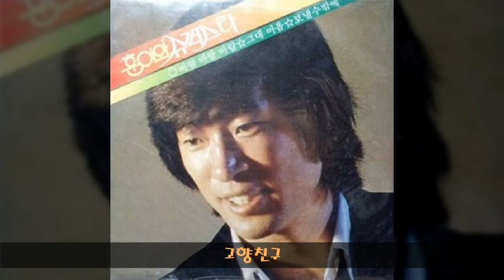훈이와슈퍼스타 '83 A06 고향친구